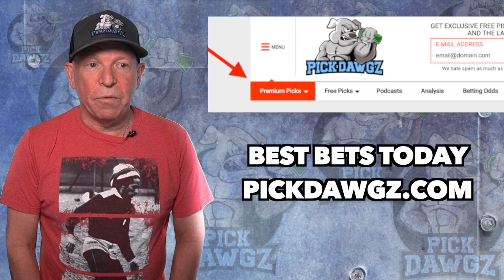Los Angeles Lakers vs Chicago Bulls 11/15/21 Free NBA Pick and Prediction NBA Betting Tips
The Chicago Bulls face the Los Angeles Lakers in Monday's NBA Basketball action. Get Mitch's NBA Pick and Prediction for this game.